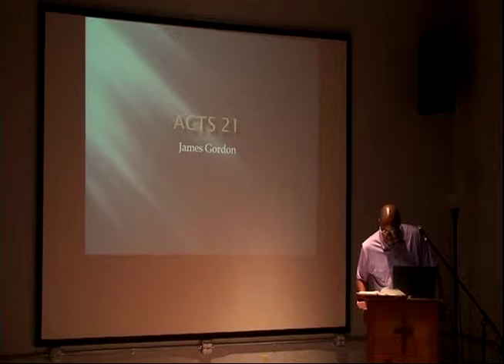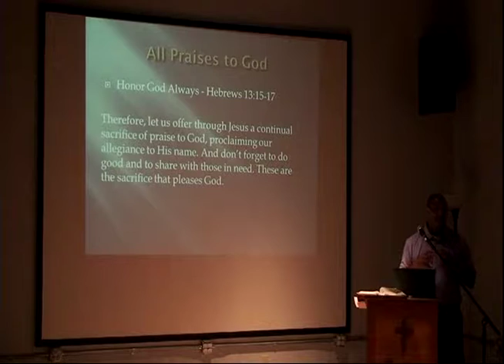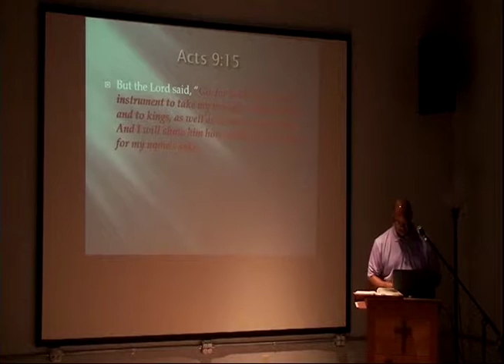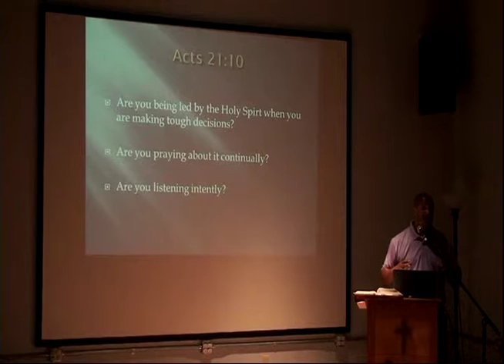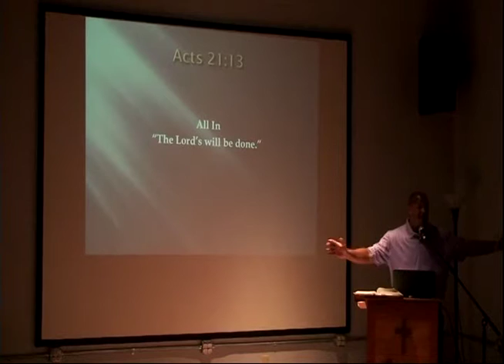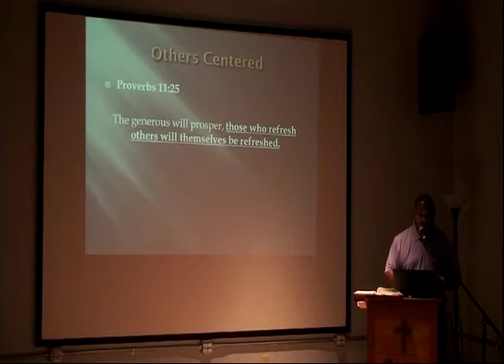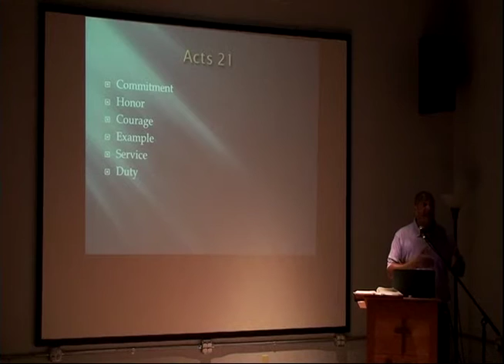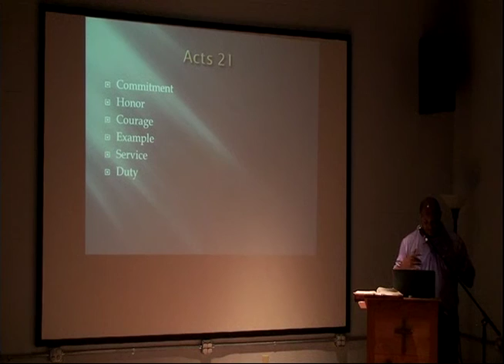Acts 21a - James Gordon